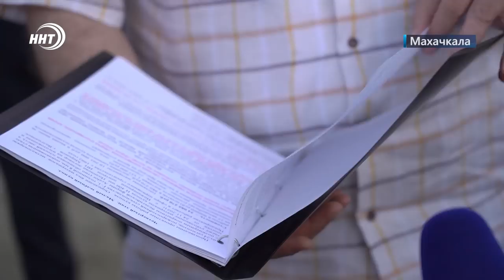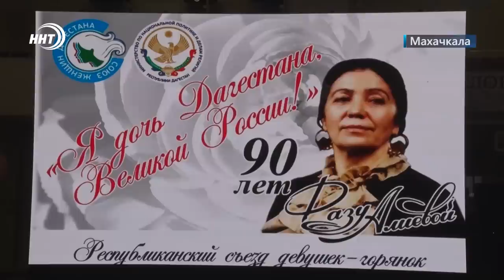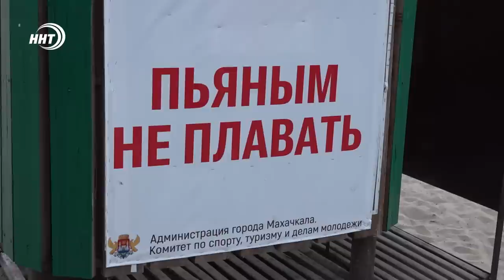Итоги недели за 3,07,2022 год